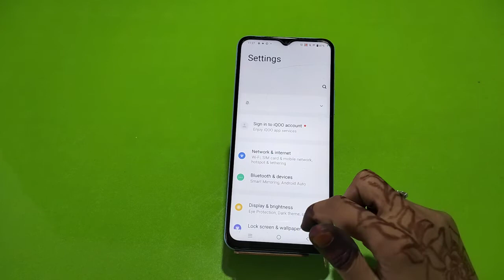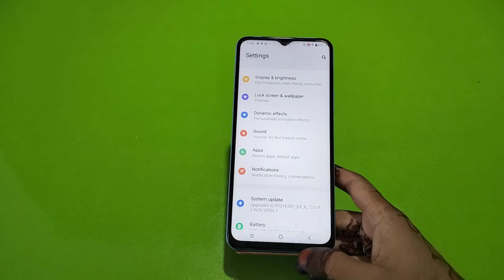Vivo Y55 5G Mein Ringtone Kaise Set Karen , Ringtone Setting In Vivo Y55 5G , Change Ringtone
Vivo Y55 5G Mein Ringtone Kaise Set Karen , Ringtone Setting In Vivo Y55 5G , Change Ringtone In Vivo Y55 5G

Vivo Y55 5G Ringtone Kaise Change Karen,
How To Change Ringtone In Vivo Y55 5G,
Vivo Y55 5G Mein Ringtone Setting Kaise Karen,
How To Set Ringtone In Vivo Y55 5G,
How To Change Ringtone OnVivo Y55 5G,
Vivo Y55 5G Ringtone Setting,
How To Set Different Ringtone On Contact In Vivo Y55 5G,
Contact Pe Different Ringtone Kaise Set Karen In Vivo Y55 5G,
Vivo Y55 5G Mobile Ringtone Setting,
How To Change Ringtone In Vivo Y55 5G Setting,
Ringtone Setting In Vivo Y55 5G,